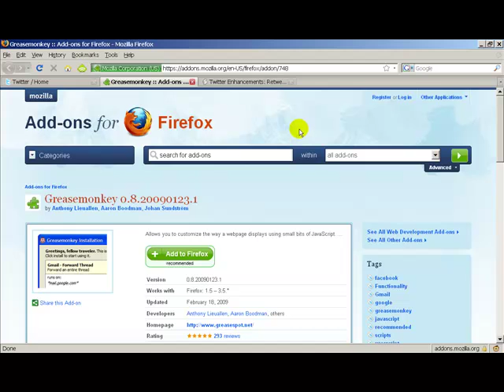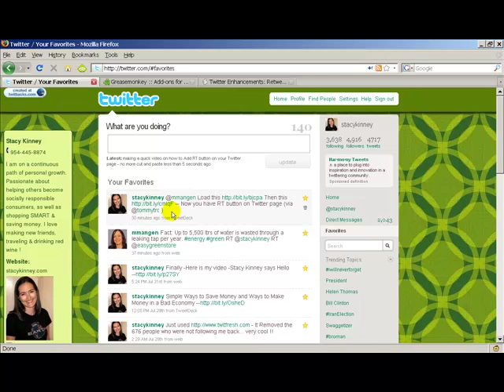How to add RT/Retweet button on your Twitter page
This a a great little tip to add a RT button to your Twitter page. No more cut and paste. Just Follow these simple steps...First you need to download this Next download this